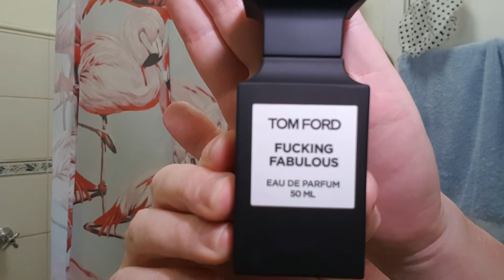I am, You are, We all are.....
The Small Farm Life - Shave Soap

If you love/like woody scents then you really need to buy this shave soap.